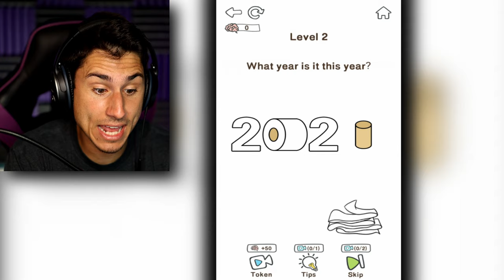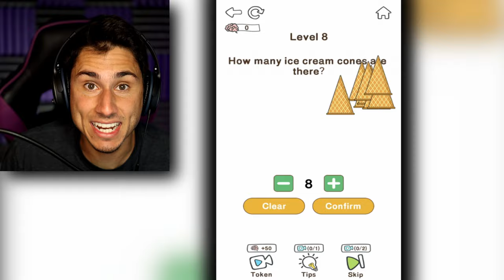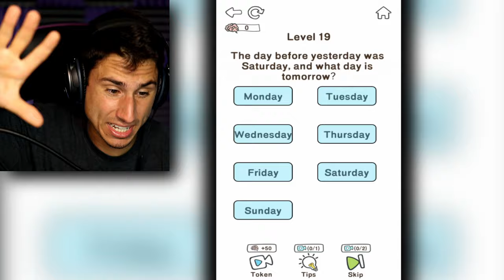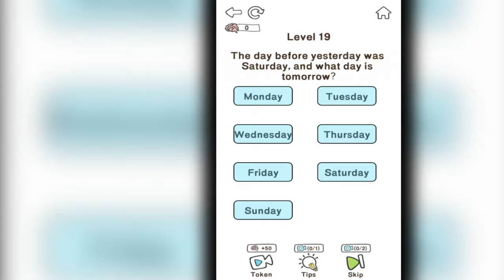Can I Save Her Life?! | Brain Go 3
Can I Save Her Life in Brain Go 3 game | The Frustrated Gamer is playing a new mobile game called brain go 3 gameplay. See if I can spot the difference and solve all the the new brain go puzzles! Let's play Brain Go 3 gameplay with The Frustrated Gamer!